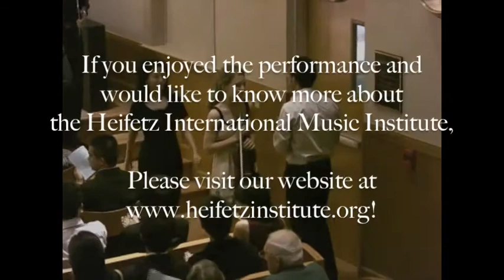Frank: Violin Sonata in A Major, M.8, Allegretto bon moderato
Heifetz international Music Institute
Stars of Tomorrow
Kukkamari Gröndahl, violin (Finland)
Kyung-A Yoo, piano
30 June 2010